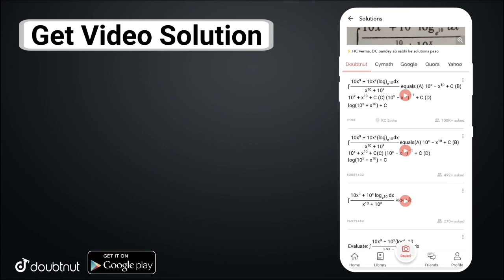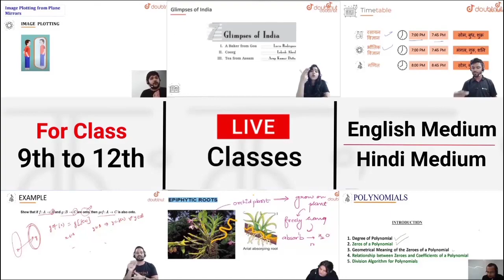स्कूल-कॉलेज कब खुलेंगे | School kab open hoga 2020 |School college kab khulega/School kab tak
More Features :

1) Saari important books milengi solved video solutions ke saath

2) Previous year papers, Important PDFs, Question Bank

3) Crash Course, Mock Tests, Quiz

4) India's biggest student's community

& much more

3 Crore se zyada bachho ka bharosa!!